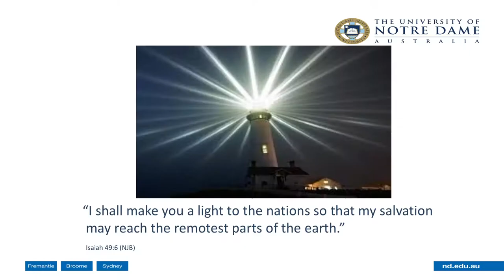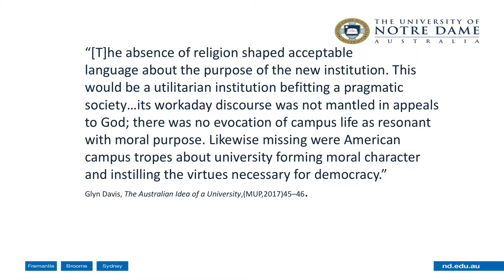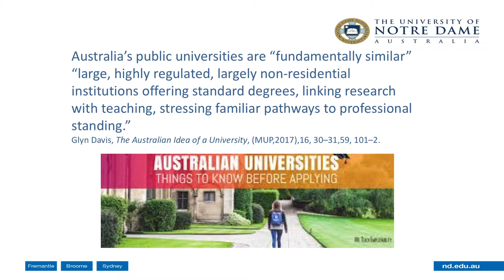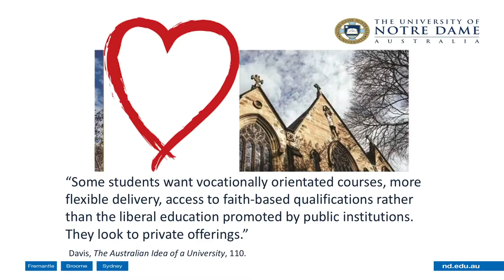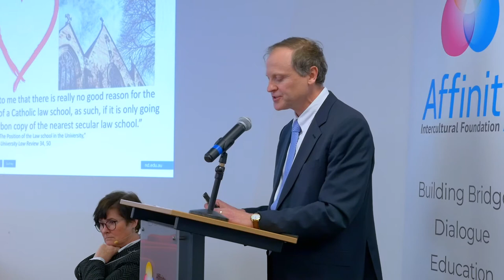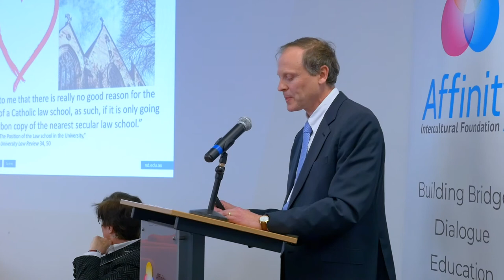Prof Michael Quinlan - “Diversity & the Australian Law School” Lecture Series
“Diversity & the Australian Law School” Lecture Series

Panellist Professor Tania Sourdin, Dean of School of Law, The University of Newcastle and Panellist Professor Michael Quinlan, Dean of School of Law, The University of Notre Dame presents on “Diversity and the Australian Law School” who will be introduced and facilitated by Professor Mary Crock, Professor of Public Law, The University of Sydney.

51-57 Pitt St, Suite 501, Level 5, Sydney, NSW 2000